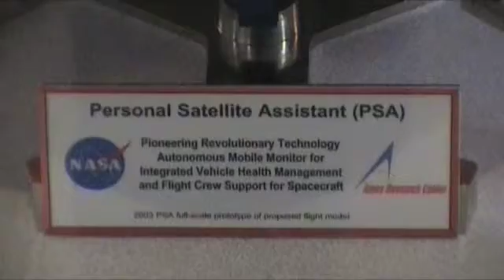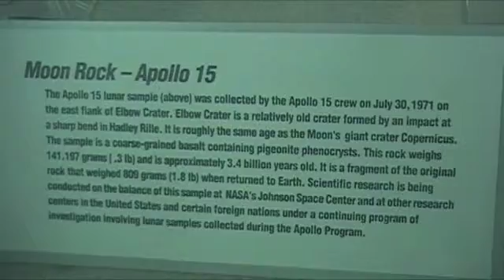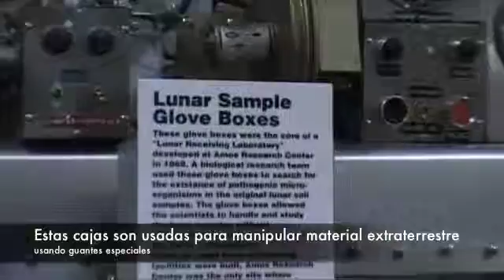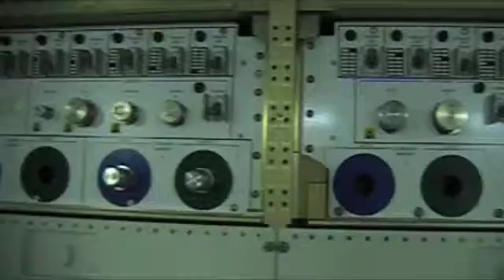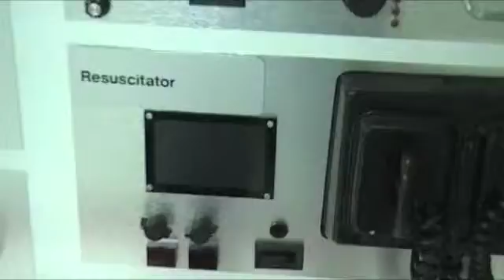NASA Ames Research Center